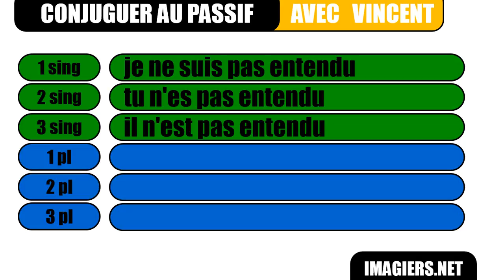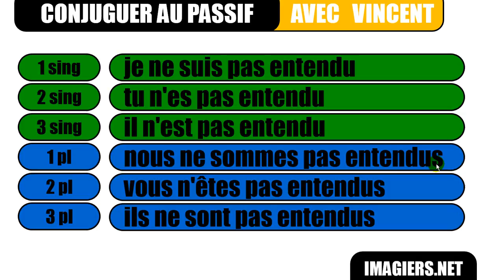nauka francuskiego # Le passif # entendre